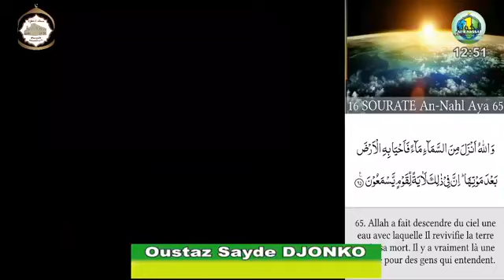Imam Abdoulaye Koïta sermon du 14 octobre 2022 être responsable